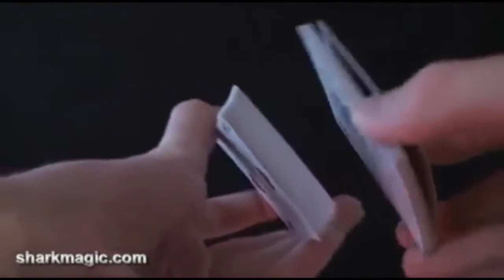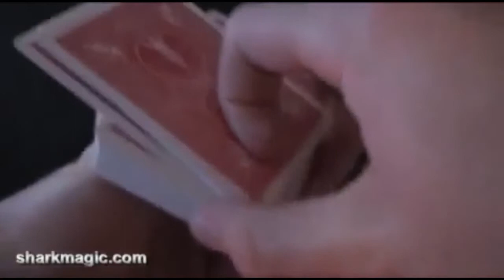triple false cut card magic tricks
How to triple cut a deck of cards. Magic tricks tutorial